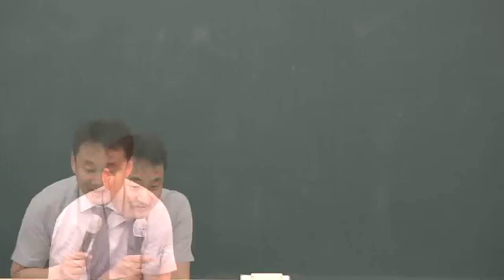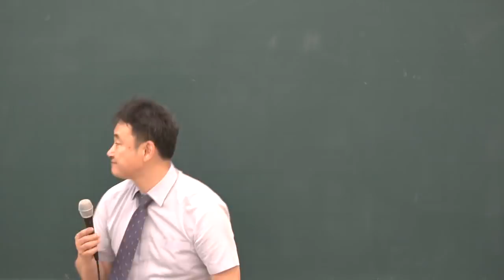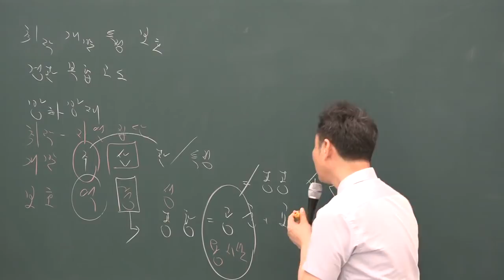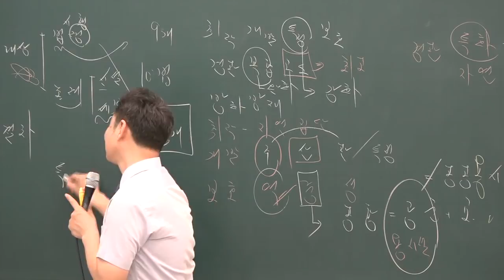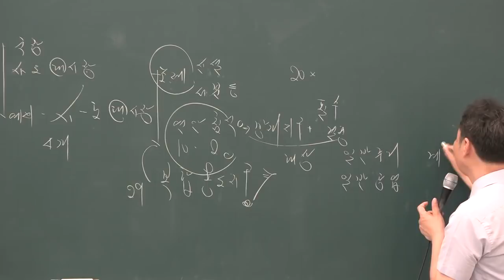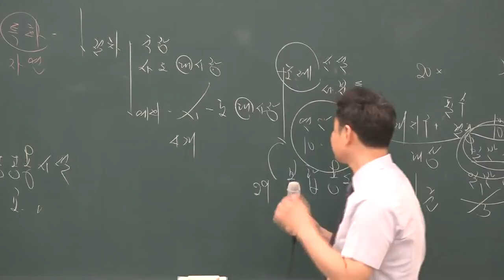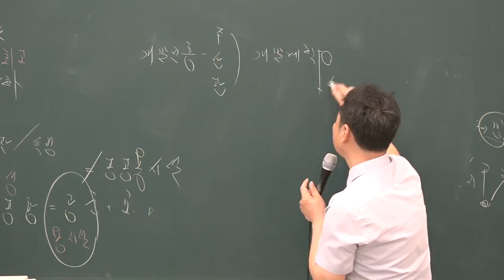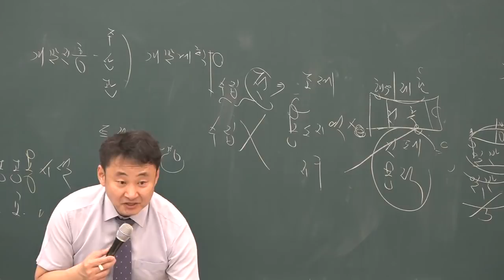[공전무] 2019년 공인중개사 부동산공법 심화이론 5-8